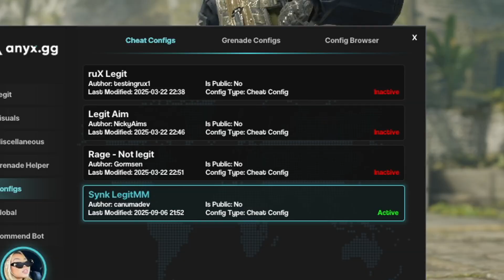Anyx.gg Made It Look TOO Easy!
Today, we're using ANYX.GG!
♛ Have a blessed day, Steeve 😎